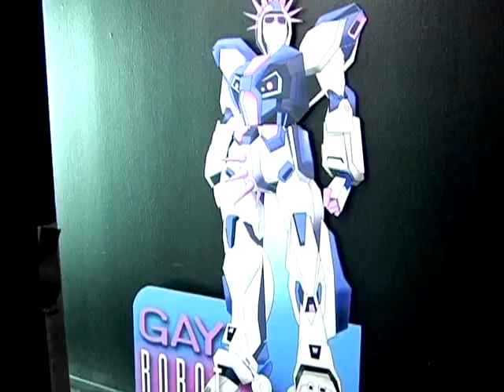On set of Grandma's Boy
On set of Nana's Boy renamed Grandma's Boy, Interview with Director: Nicholaus Goossen, Lead: Allen Covert, and Nick Swardson. Jonah Hill was there also, before he was huge!

Shot and Edited by David Brocca
Sound by Albert Brocca
Host: Alex Frank